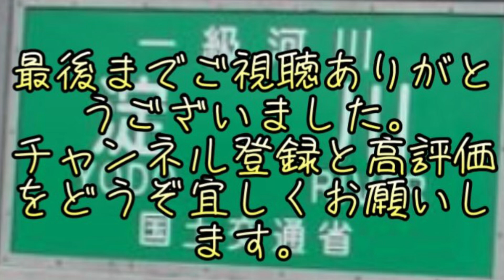淀川クイズ〜！！これは淀川バス釣りポイントです。わかる人は淀川マスター上級者です！！！わかる方はグッドボタンよろしくお願いします。